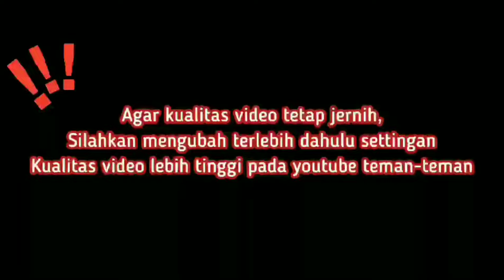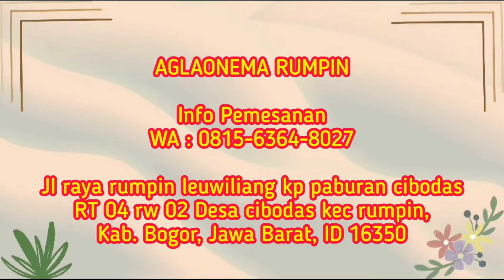PUSAT AGLAONEMA LOKAL RUMPIN. BANYAK HARGA PAKET HEMAT, BELI BANYAK MAKIN MURAH. eps1056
Pusat Aglaonema Lokal, Kualitas Terbaik Dengan Harga Sangat Ekonomis Size Besar Di Aglaonema Rumpin

SENTRA PETANI AGLAONEMA LOKAL MURAH BERKUALITAS,

wah temen-temen aku mau kasih kalian recoment nursery lengkap harga murah di daerah Rumpin
abil taman nursery menyediakan tanaman hias dan aglonema murah,,,, berbagai jenis aglonema juga tersedia disini.
buat kamu ga perlu takut harga mahal karna disini sudah mendapatkan harga petani loch

Aglonema Rumpi
JI raya rumpin leuwiliang kp paburan cibodas RT 04 rw 02 desa cibodas kec rumpin kab bogor RUMPIN, KAB. BOGOR, JAWA BARAT, ID 16350
info pemesanan :

herlina_atmaja

PETANI AGLAONEMA LOKAL. BANYAK HARGA PAKET HEMAT, BELI BANYAK MAKIN MURAH. eps